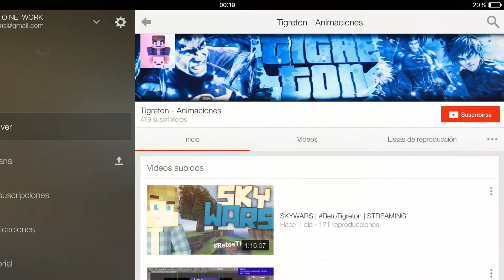Dragon mania legends animación estiló pokemon-Especial 800 suscriptores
Muy buenas gente hoy les traigo esta animación de dragon mania legends con la ayuda de Tiger-animations gracias por hacer esto posible gente los estimo bueno espero que mi primera animación les gusté no olviden dejar su like y SUSCRIBANSE para mas aqui abajo les dejo el grupo de Facebook ya contamos con 200 drago maniáticos en el grupo Unanse gente nos vemos chau chau URL de grupo --- Unete like y suscribete